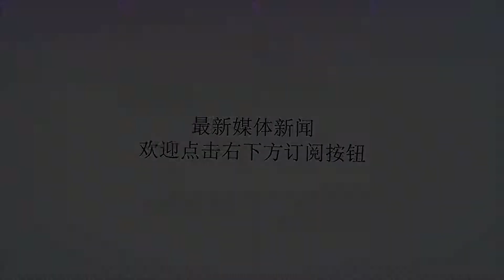20球6助攻！梅西欧冠面对英超球队破门数最多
谢谢！直播吧10月3日讯本轮欧冠小组赛，巴萨将客场挑战热刺。现据Opta数据网站统计，梅西在此前欧冠比赛中对阵英超球队共打进了20球，比（欧冠）面对其他国家联赛球队都多。据数据统计，梅西此前欧冠中面对英超球队共打进了20球并送出了6次助攻，这比（欧冠）对阵其他国家球队都多。本赛季，梅西在西甲中已打进了5球，欧冠中打进3球，保持着不错的状态。但红蓝军团想攻破温布利球场并不容易，数据表明，上赛季欧冠小组赛热刺主场3场比赛取得全胜，场均进3球。北京时间明天凌晨3：00，巴萨将客场挑战热刺。